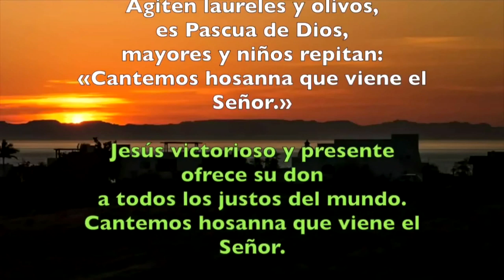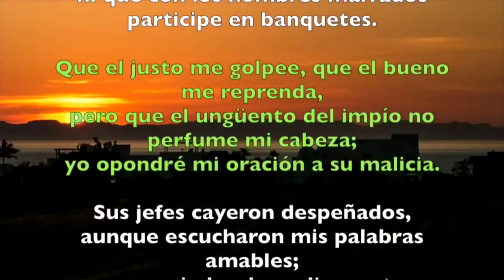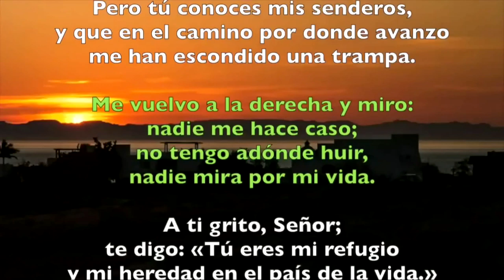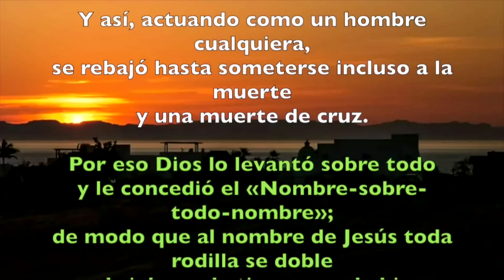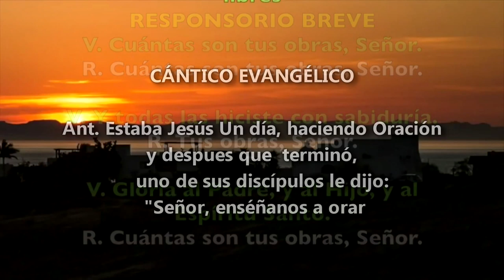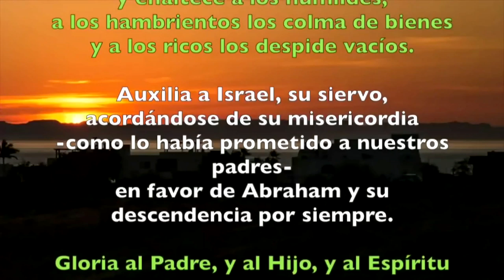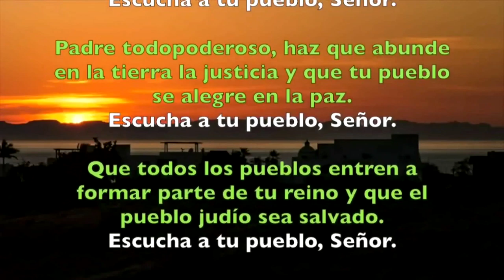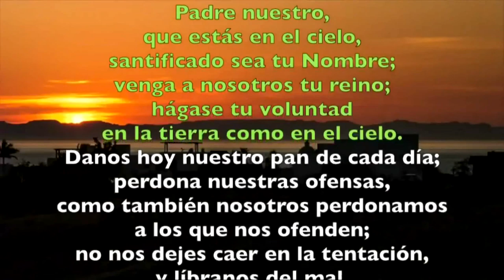Oración de la tarde ( I Vísperas) SÁBADO 27 DE JULIO DE 2019 | Padre Sam | Producción Crisol